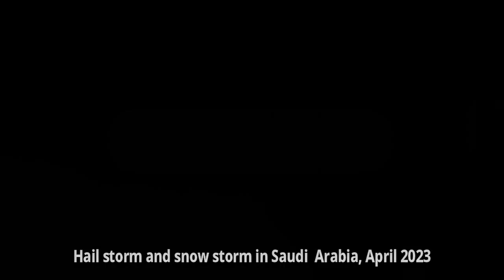Just now! Saudi Arabia is mourning! Evrything Froze Hailstorm in Saudi Arabia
hail storms and snowstorms hit various areas in saudi arabia such as riyadh, najran, and al bahah, as well as several other place. in a matter of minutes, several streets and towns turned froze.
Several amateur videos uploaded on social media, show the barren Arab region turned frozen by hail and snow that has piled up filling the streets and settlements of local residents.

This channel broadcasts news about:

1) Geological emergencies: Earthquake, Volcanic eruption, Mud, Landslide, Landslide, Avalanche;
2) Hydrological emergencies: Flood, Tsunami, Limnological disaster, Flood, Flood;
3) Fires: Forest fire, Peat fire;
4) Meteorological emergencies: Tornado, Cyclone, Blizzard, Hail, Drought, Tornado, Hail, Hurricane, Tsunami, Storm, Thunderstorm, Tempest.